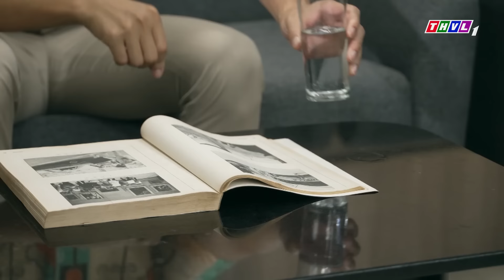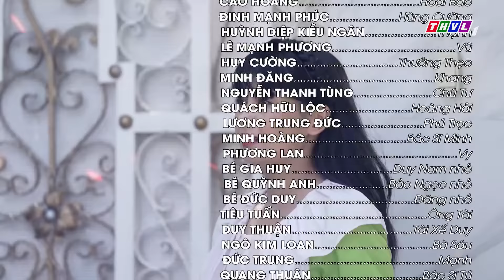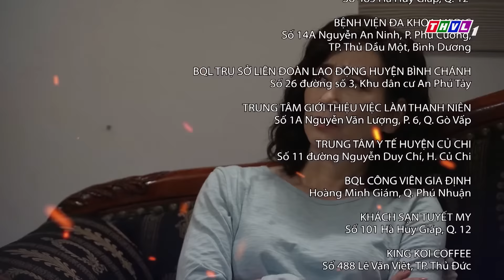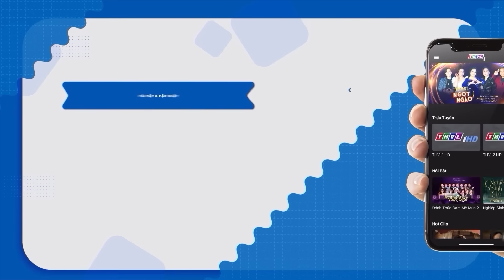PHIM MỚI - KẾ HOẠCH HOÀN HẢO - TẬP 16 | PHIM BỘ VIỆT NAM HAY NHẤT 2024